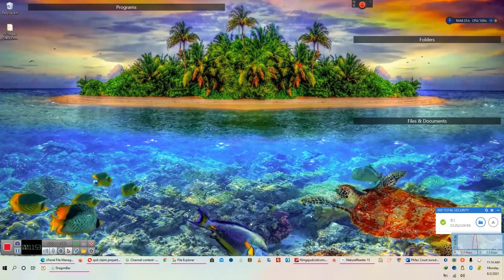"YOU'VE BEEN APPROVED, YOU DON'T NEED TO PUT DOWN ANY COLLATERAL AT THIS TIME" A SATCOMM Prod 8/2/21